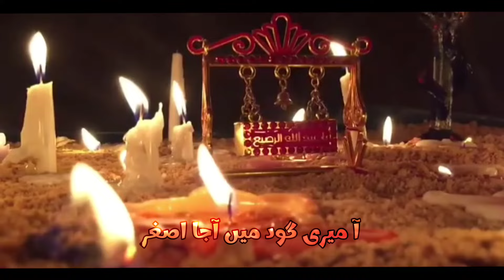Aa meri goud mein aja | New Noha 2022-23 | Muqtadi Raza Amrohi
Aa meri goud mein aja | Aun Abbas Raza Amrohi | Nohay 2022-23 | Hazrat Ali Asghar a.s. | Noha 2022

New Kalam of Aun Abbas Amrohi|
moharram Nohay2022

Kalam :- Aa meri goud mein aja .
Sahib-e-bayaz :- Aun Abbas Amrohi
Kalaam By :- Waseem Amrohavi
Audio :- DAC Music (Mumbai)
Cover Designed :- Inhead.net
Video :- Mawaddat TV

Follow Us On All Social Media Channels :- Follow Us On Other Social Media Channels :-👇👇👇👇👇👇

Connect with
Muqtadi Raza Amrohi